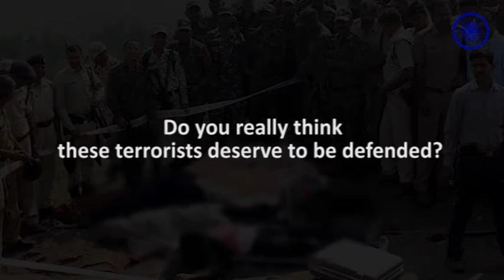Watch how SIMI terrorists, who fled from Jail after killing a cop, had threatened to kill PM Modi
Undertrial Students Islamic Movement of India (SIMI) activists who were killed in an alleged encounter with the Madhya Pradesh Police after escaping from Bhopal Central Jail had once threatened Prime Minister Narendra Modi.

In the video, dug from India TV archives, at least two of the eight SIMI activists who pulled off a daring prison break on October 31, were seen raising slogans in support of Taliban and saying that “Modi was next”.

In the video, shot outside a court in Bhopal, the terror accused were heard saying, “We are coming Taliban” and “I am waiting for Taliban”.

Mehboob alias Guddu and Aqeel Khilji, who were shot dead by the police on Monday are seen raising the slogans in the video.

“It is now Modi’s turn, inshallah,” Guddu could be heard saying in the video.

The video was recorded in May 2014.

Among those seen in the video is Abu Faisal, the mastermind of Khandwa jail escape who is still in Bhopal Central Jail, Abdul Aziz, Abdul Wahid, Javed Nagori and Mohammad Adil- all accused of being members of banned SIMI.